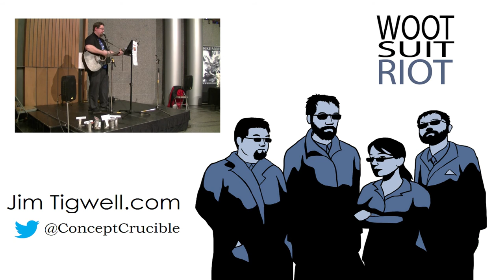Your New Year's Resolutions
I'm just trying to save you some time. The short version is, that thing you want to do that's fun and amazing, go do it.

tomorrow!